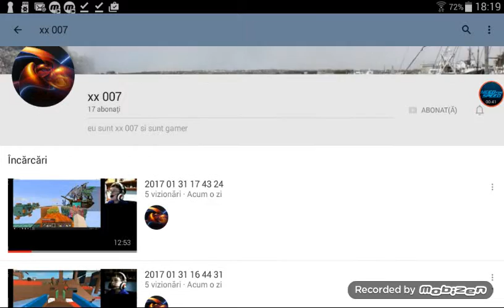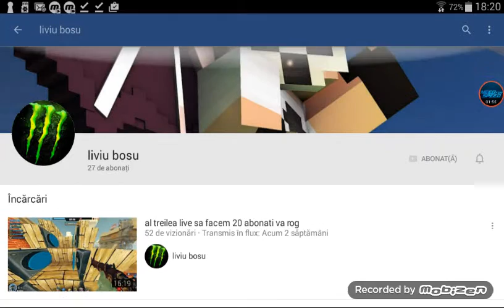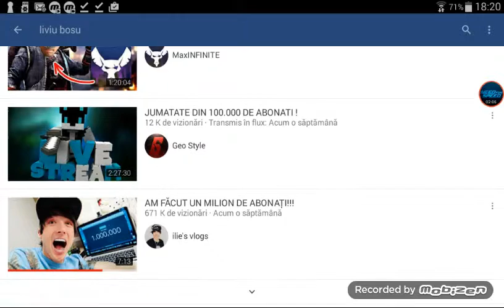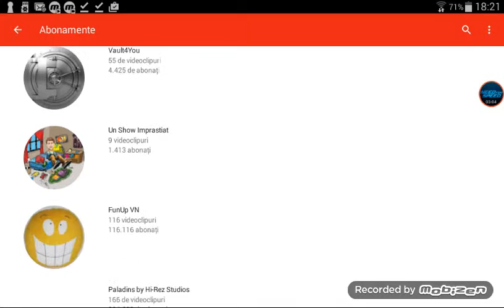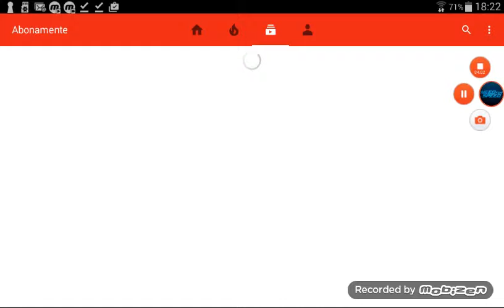1 februarie 2017